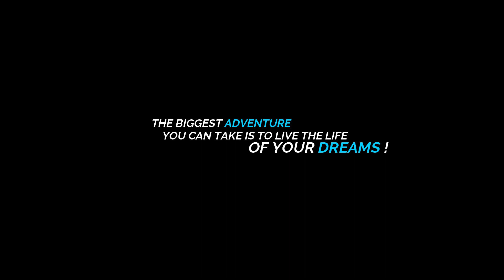HYPE - Aesthetic Fitness Motivation